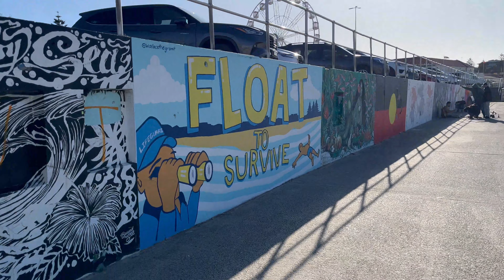| AU | Sydney | 시드니 일상 | Bondi to Coogee | 본다이 투 쿠지 |